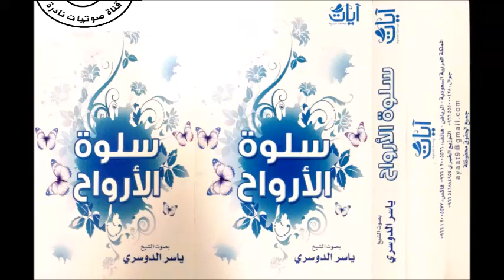سلوة الأرواح | الشيخ ياسر الدوسري ١٤٣٠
التليغرام